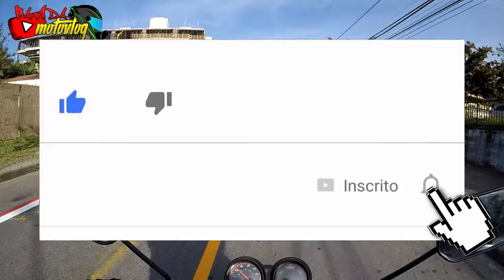SERÁ QUE ESSA FAN 125 É BOA?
📞 CONTATOS
⚠ DESCRIÇÕES DO MEU CANAL
👤  Criador: Rohan Hellmann
📷 Câmera: Go Pro Hero 4 Black
📌 Cidade: Joinville - Santa Catarina
⛔ Gênero: Motovlog
💻 Programa de edição: Wondershare Filmora

Endereço: Rua Atilio Vinotti Nº 752 - Escolinha

Endereço: Rua Santa Catarina / Nº 5718 (5,52 km)

Endereço: Rua Boehmerwalt Nº 2467 - Parque Guarani